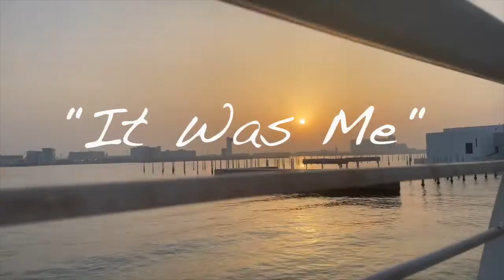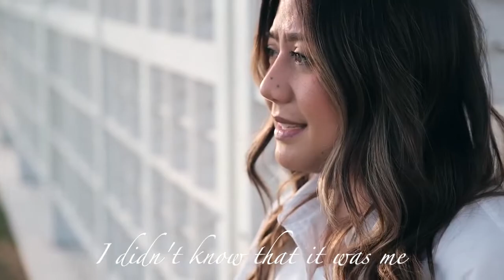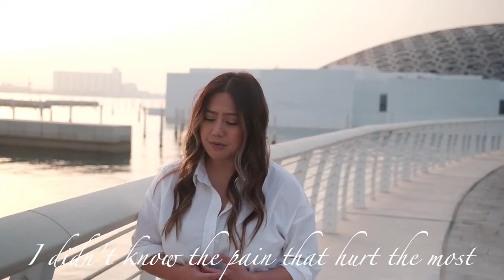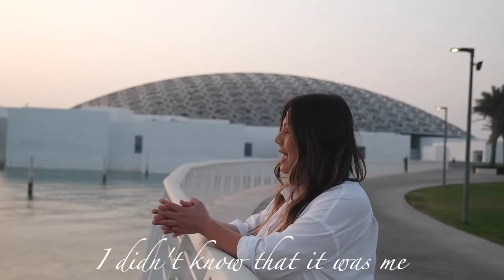1Mind4NorthKorea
It Was Me, Mimi Pagunsan

"Jesus died for our sins" is the message that we always hear being preached in the pulpit. But has it been a personal message for us? Do we sense that Jesus was, and is still personally invested in us?  Sister White wrote that "It was the sense of sin, bringing the Father's wrath upon Him (Jesus) as man's substitute, that made the cup He drank so bitter, and broke the heart of the Son of God." DA 753.2 May the Holy Spirit bring the message of God's amazing love home to our hearts as we listen to this heavenly hymn.

Discover more of her music in the MusicVerse App Now!